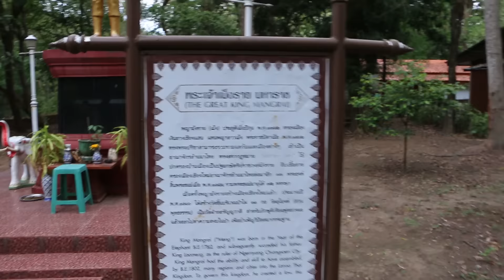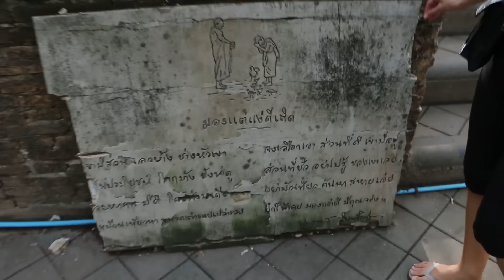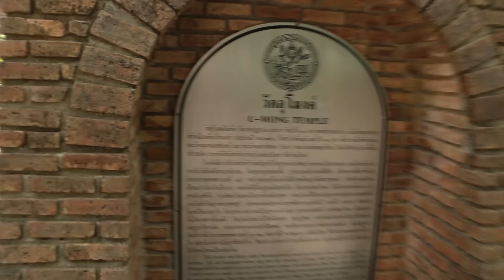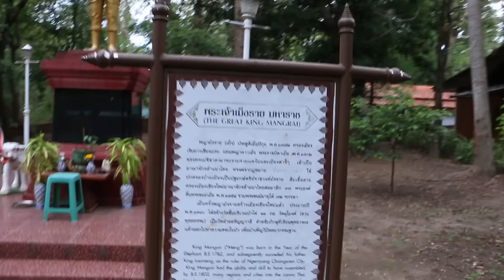ЧИАНГМАЙ - ЧЕРЕПАХИ В ПРУДУ, ПЕЩЕРА ВАТ УМОНГ, ТАЙЛАНД ☼